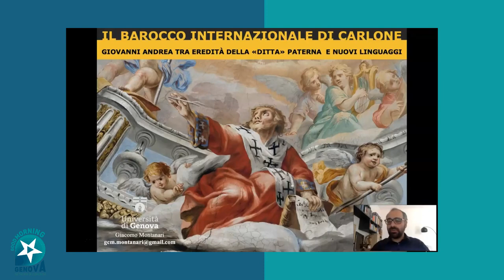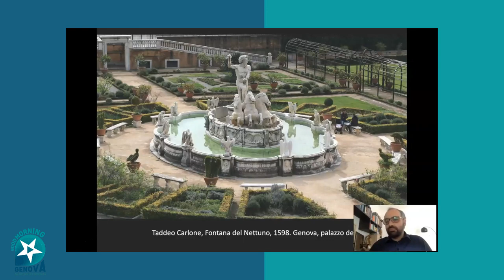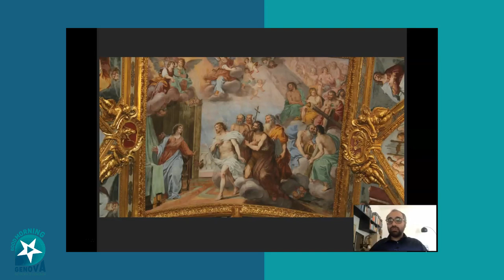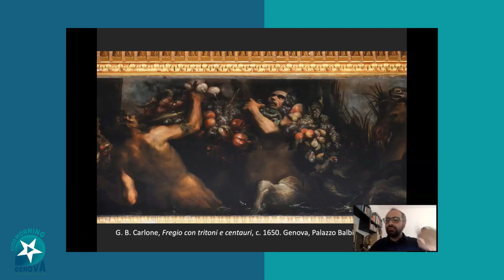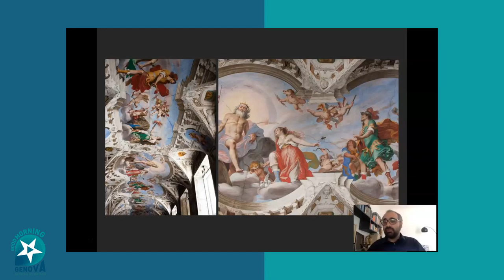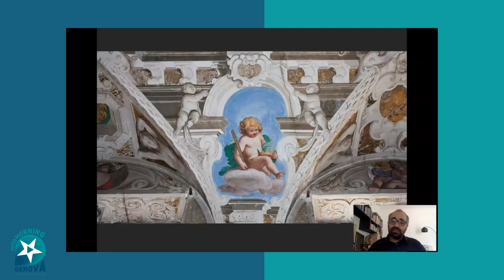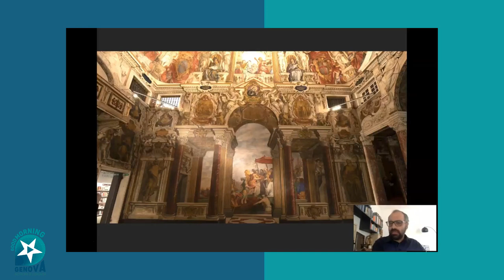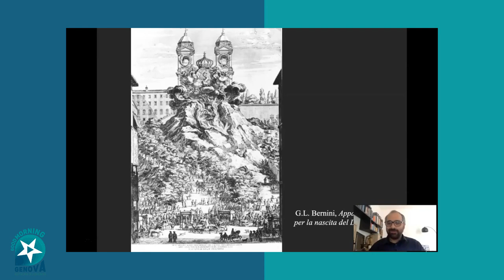Caffè con Rubens: il barocco internazionale di Carlone - Goodmorning Genova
"Il Barocco internazionale di Carlone. Giovanni Andrea tra eredità della "ditta" paterna e nuovi linguaggi" a cura di Giacomo Montanari

Seguire un artista nella sua formazione, pensarlo mentre accanto al padre e al maestro muove - per la prima volta - il pennello sulla tela, immaginarlo -affascinato - davanti ai capolavori del suo tempo. Davanti alla Santa Teresa del Bernini, di fronte alla sconfinata immensità di San Pietro, a tu per tu con le opere di Van Dyck o Rubens o Pietro da Cortona. Proveremo a fare questo "viaggio" in compagnia di Giovanni Andrea Carlone, "chiedendo" alle sue opere che strada ha percorso, che scorciatoie ha preso, che suggestioni ed esperienza ha vissuto. In questa prima puntata ci dedichiamo a Genova, la grande Genova del secolo d'oro, e a una famiglia di "migranti" lombardi, che seppe fare fortuna.